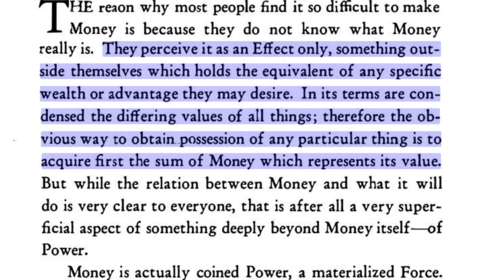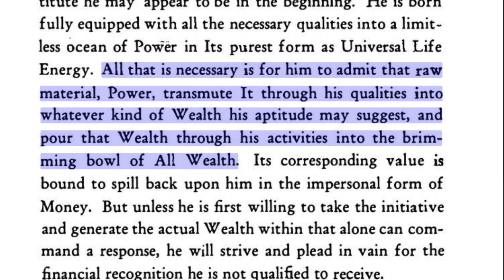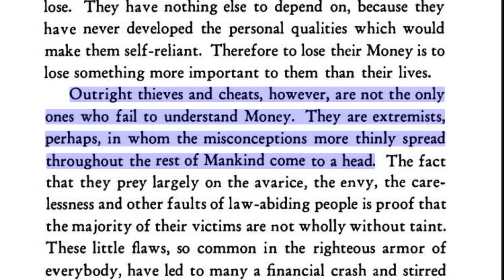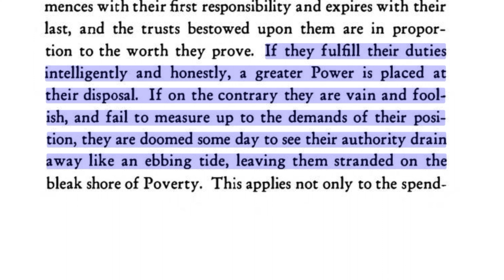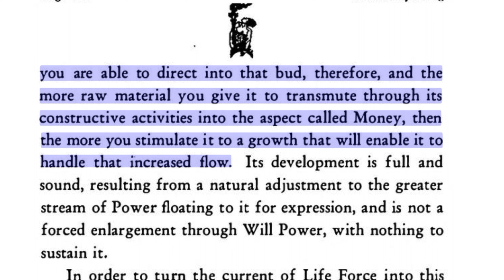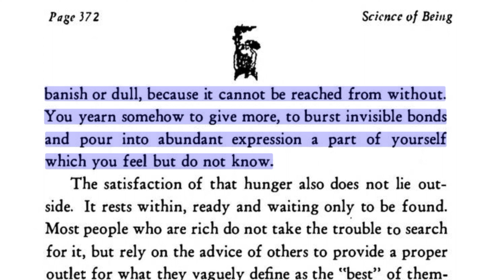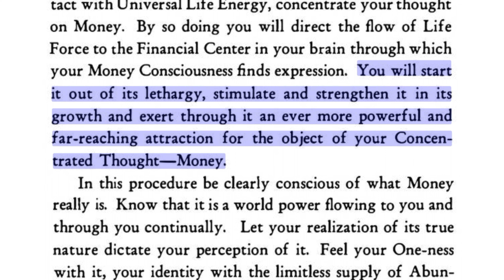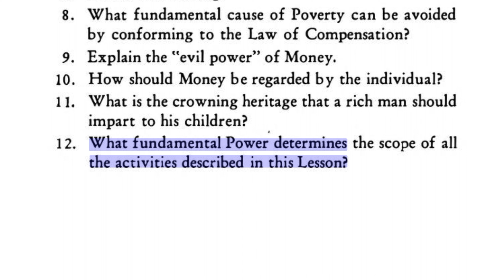Lesson 16 From The Science Of Being: 27 Lessons | Money | Universal Game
"The Science of Being: 27 Lessons" by Eugene Fersen, specifically Lesson Sixteen, delves into the profound understanding of the nature of money and wealth. 📚💰

Money as Coined Power: 💸💥

Fersen explains that money is not just a simple medium of exchange but a manifestation of personal power. It is the crystallization of human effort and represents the strength that originates within an individual. 💪💎 To earn money means to exert one's inner qualities, commanding recognition in the material world. Failing to accumulate money is to underutilize these qualities, keeping them idle.

Imagine the individual as a mill across a river, with the stream of universal life force being the source of energy. Scooping this energy, transmitting it through one's nervous system, and manifesting it into the material or mental worlds is how one contributes to the pool of all wealth, receiving money as an impersonal reward.

Law of Compensation: ⚖️🔄

The Law of Compensation governs the exchange of personal effort for money. It states that whatever an individual gives to the world, in any constructive endeavor, must return its value to them as money. The individual acts as a channel between universal life energy and its manifestations as wealth. They are responsible for contacting and directing this power, and its equivalent in cash is returned when they contribute constructively.

Ignorance of the Law of Compensation is the primary reason most people struggle to accumulate money. Instead of understanding the inner cause, they focus solely on the effect, which is money. It's like arguing with a mirror image without realizing the true source of wealth lies within.

Money Consciousness: 💭💵

The channel through which the Law of Compensation operates within an individual is called Money Consciousness. It's associated with the Financial Center in the brain. Developing this center, expanding Money Consciousness, is akin to opening an inner door between primary universal life energy and its various material aspects as wealth.

Once you properly open this center, you'll experience a surge of creative force. Old barriers are washed away, and you gain a true understanding of your relationship with money. You'll realize that money is most readily acquired not by taking, but by giving. 🌟

Giving vs. Receiving: 🤲🌟

True giving is a heartfelt act, free from fear or pride. It should come from a place of abundance and be given spontaneously. Giving from the heart, without expectation, leads to a proportional return. However, if one gives reluctantly or with a sense of duty, it doesn't create the same positive cycle.

Pride and fear can hinder the giving process. Pride may make one reluctant to accept money for their qualities, while fear may cause them to give grudgingly. Both emotions are obstacles to the flow of wealth.

The Neutral Nature of Money: 💰🤷‍♂️

Money is not inherently good or evil; it's a neutral force. It takes on the character of the individual using it. Viewing money as evil is a misconception; it's the human mind and actions that determine the outcomes.

The Rightful Place of Money: 💼👑

Money should be seen as a servant rather than a master. Its proper place is at the foot of the throne, not on the throne itself. To view it as the supreme power is a mistake. Love is the one thing money can never unlock, as it resides in a realm beyond money's reach. 💕💰

Conclusion: 🌟💰

In summary, understanding the true nature of money, giving generously, and directing the flow of money through a developed Money Consciousness is the key to financial success. Money is not evil, and it's not the root of all evil; it's a tool that amplifies the qualities and intentions of the individual. With the right perspective and actions, you can use money to improve your life and contribute to the well-being of others. 💪💰🌟